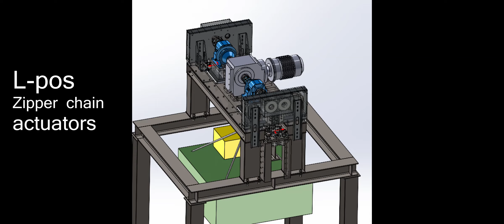Lpos Zipperchain actuators_ Lw160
Electromagnetic scrap removal device for thermal power plants
Linear system using L_pos Zipper chain actuators